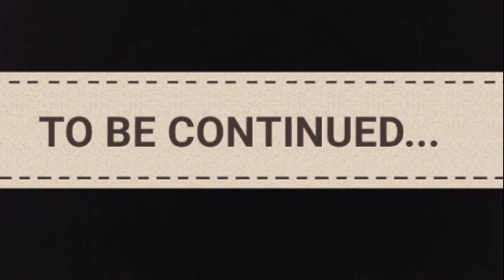Spider-man 2019 versus Spider-man 2014 part 3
Directed by Ian Wrenn

I finnaly decided to continue this.

Thank you for patiently waiting.